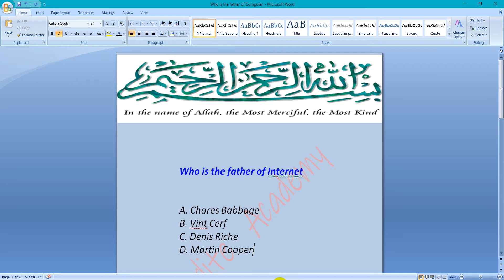Who is the father of Internet